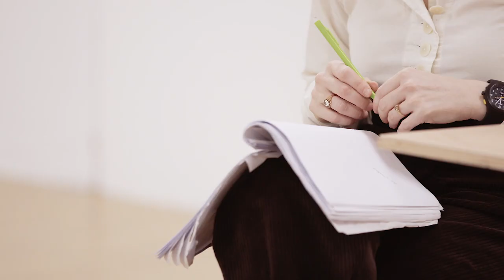Avalanche: A Love Story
Straight from a critically-acclaimed premiere at The Barbican Theatre in London, Avalanche: A Love Story is on its way to Australia.
A compelling story of hope and longing, it tracks a woman's journey through the process of IVF with fierce honesty and fascinating insight.

In this video, filmed during rehearsals and Avalanche's opening season, the team behind the play and its only cast member, the peerless Maxine Peake, discuss the creative and emotional world of this incredible story by Australian author, Julia Leigh.